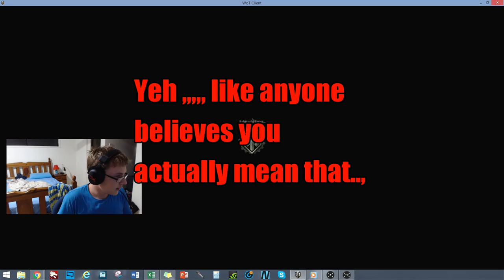WOT Gameplae Triggerred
This vid is just a bit of a fun one where I have put together a short compilation of ames where I was crap and lost my shit over it. Don't know why I even recorded them in the first place.